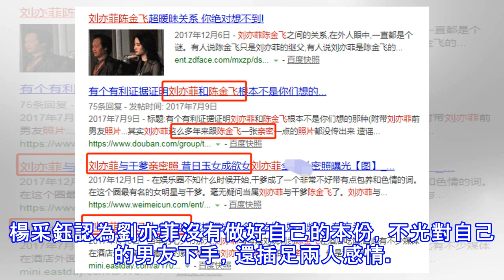劉亦菲玉女形象全無, 深夜和陳金飛約會成「第三者」, 大量照片流出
楊采鈺最近頻繁發聲，先是嘲笑娛樂圈內幕多，然後還公開喊話陳金飛，表示兩人好事將近。楊采鈺是最近剛走紅的新人，還出演了馮小剛的《芳華》，她的男朋友來頭很大，也就是劉亦菲的乾爹陳金飛，不過楊采鈺和劉亦菲關係越來越敵對，發生了新的搶奪之戰。     劉亦菲是我們心目中的「神仙姐姐」，走路都自帶仙氣，這些年只有她出演的王語嫣深入人心，近日，媒體拍攝到了劉亦菲和陳金飛的近況，引起議論不斷，劉亦菲玉女形象全無，深夜和陳金飛約會成「第三者」，大量照片流出，也徹底惹怒了楊采鈺。楊采鈺認為劉亦菲沒有做好自己的本份，不光對自己的男友下手，還插足兩人感情。     照片中的姑娘不管從哪個角度看都是劉亦菲，如果說不是...
源: pixpo